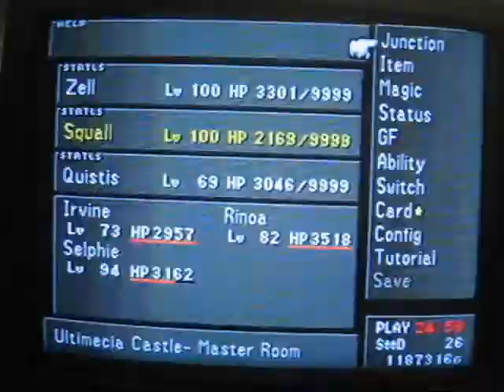FF8- Proof Of Omega+Shinobi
beat him on 9/23/07 but didnt get a chance to upload till now. did this mostly for a channel icon. yes I used holy wars, but only the 2 seifer drop after 3rd-4th times. It took 3 times to destroy this bugger.

no way to say it besides owning me the first time. the second I saw the EVIL terra break move. the 3rd I made quistis use shockwave pulsar/white wind/recover, rinoa used angelo for invincible moon/wishing star, an squall obviously used renzokuken. you can kill him too. just remember to use Meltdown FIRST or you'll make minimal damage and could take much longer than 15 mins. (And yes thats my voice!)

Shinobi was my dangerous imagination at work... :P